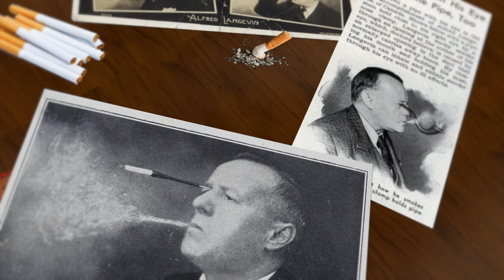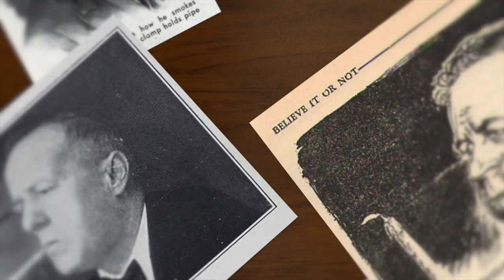The Eye Watering Career of Alfred Langevin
Alfred Langevin was born in Canada in 1885. To the crowds amazement he would blow up the balloon before their very eyes, then he tied a knot in it, signed it, and handed it out to a lucky member of the audience to take away with them as a sideshow keepsake. Langevin enjoyed a colourful 7 year career with Ripley, from 1933 to 1940, during that time he appeared in several books and printed media - and still continues to to this day.

Nothing else is heard from him after 1940 and it's likely he returned back to Canada to live out the remainder of his life away from the spotlight.